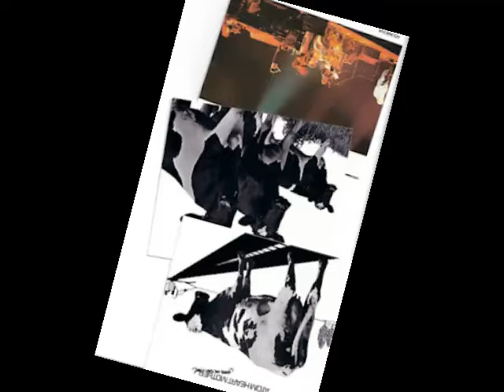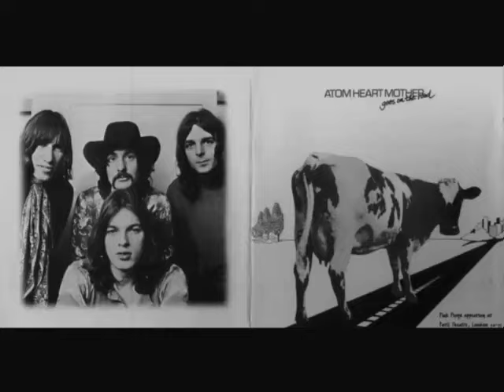If (Pink Floyd , Atom Heart Mother Goes On The Road , Live At BBC 1970)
Atom Heart Mother Goes On The Road , Live At BBC Paris Cinema 1970